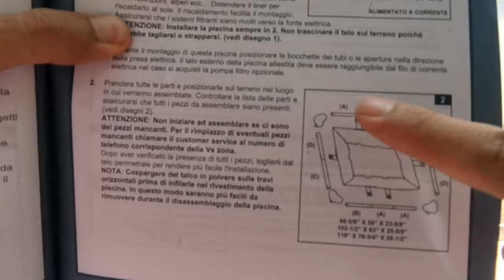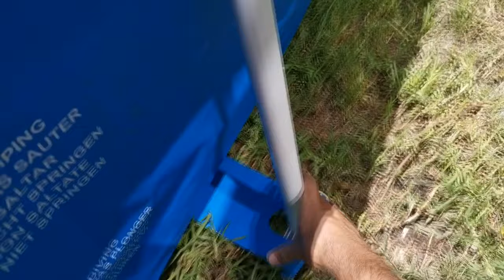CÓMO ENSAMBLAR TU PISCINA INTEX RECTANGULAR PASO A PASO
Mira cómo instalar tu piscina, pileta o alberca de la marca Intex, en concreto la rectangular Intex de 2.20 x 1.50 metros.

De aquí en adelante subiré videos para que aprendas también a manejar la piscina y tenerla cristalina y en perfectas condiciones para el baño permanentemente.

Este tipo de piscinas es conocida como desmontable, armable o estructural.